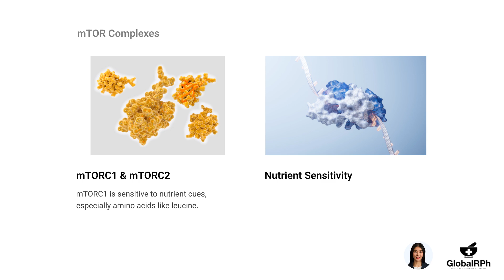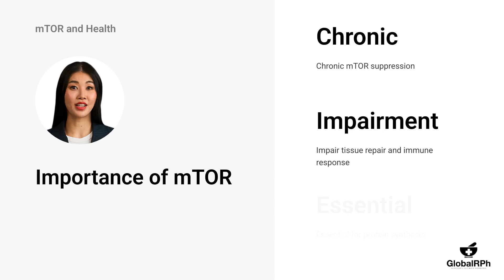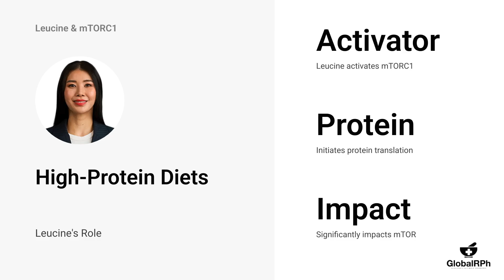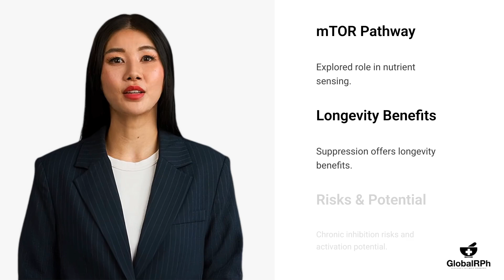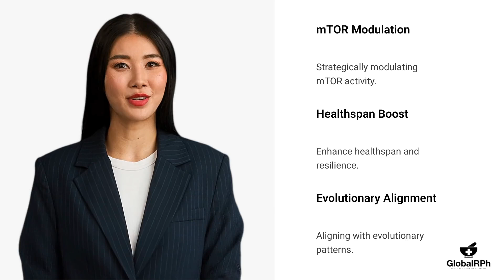Balancing mTOR The Key to Longevity and Health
🎓 mTOR and Longevity: Should We Suppress or Stimulate? | Nutrient Timing, Aging & Clinical Implications

The mTOR pathway is at the heart of aging, metabolism, and regenerative biology—but should we always suppress it to promote longevity? Or is there a case for strategic, periodic stimulation through targeted nutrition and exercise?

In this thought-provoking lecture, we explore the evolving science behind mTOR signaling, covering the latest insights into chronic suppression vs. periodic activation, and how this balance may impact healthspan, muscle maintenance, immune function, and even cancer risk.

🧠 What you'll learn in this video:

mTORC1 basics: nutrient sensing, autophagy, and aging

Evidence for chronic mTOR suppression (e.g., caloric restriction, rapamycin)

Clinical risks of over-suppression: sarcopenia, immune compromise

The emerging role of periodic nutrient-driven activation (leucine, protein pulses, refeeding)

Practical guidance for healthcare professionals: diet, exercise, and personalized longevity strategies

Whether you're a physician, pharmacist, dietitian, or researcher, this lecture will equip you with a nuanced understanding of how to guide patients in modulating mTOR for optimal aging and functional health.